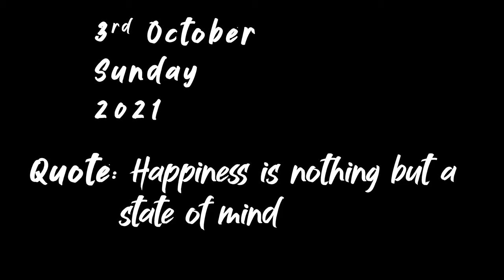SUNDAY IS FUNDAY WITH THEM 😄🤣 || Season 2 Episode 28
Weekend is the time when most of you relax, but I had to work in Double shifts, but having my FAMILY around me makes it soo relaxing and satisfying